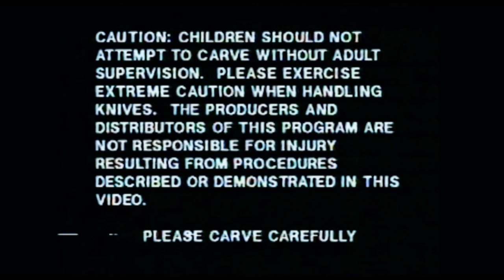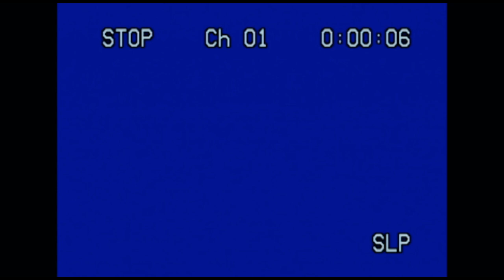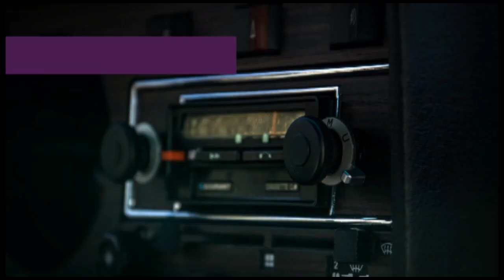Pull my Finger | CREEPYPASTA | Scary Story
Happy Halloween, Groovie Ghoulies!
Enjoy an early episode as a spooky treat. It's almost as good as getting a full-sized candy bar - almost.

Sorry about some of the audio issues.

Welcome to Youtube's most haunted channel, home of the Kool Ghoul, your DJ from beyond. You've opened the door to the afterlife and welcomed all manner of ghosts and goblins into your home, so stick around for new creepypasta and scary stories that are sure to give you the creeps.

The Kool Ghoul - Himself
The 13th Caller - Kevin Cannarile

Additional music by - Karl Casey @ White Bat Audio
Art by - Kevin Cannarile
Radio Station Architect - Charles M. Joyce